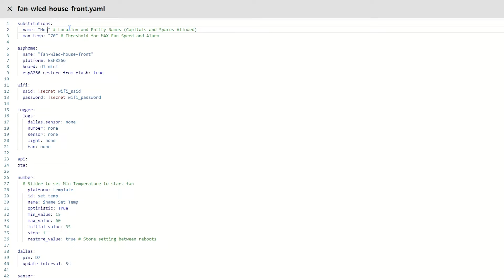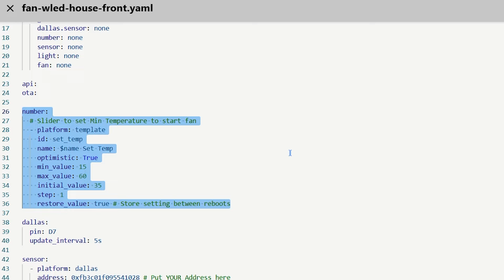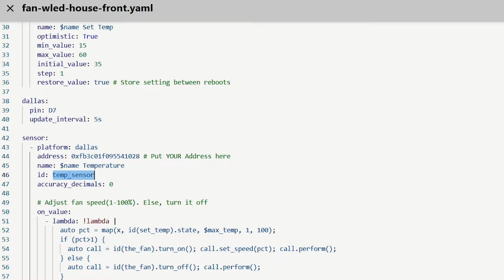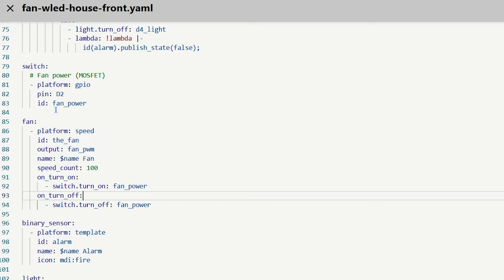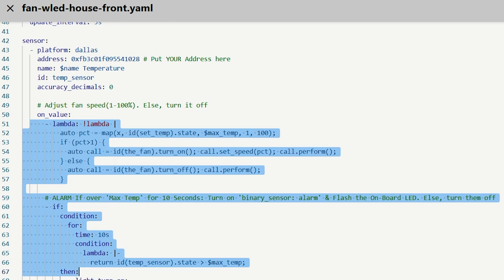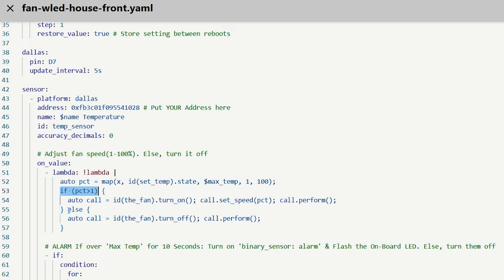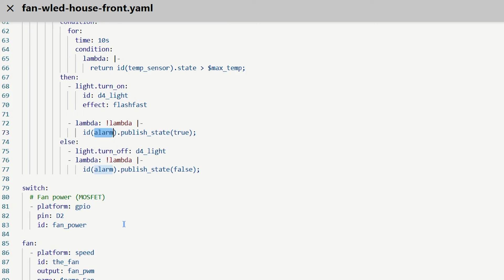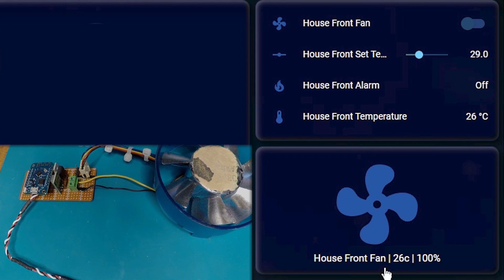Home Assistant 4-Wire PWM Fan Controller Prt 2 - Flash & Breakdown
Now the Circuit is built, let's get it Flashed with ESPHome. Grab the Code from my GitHub page, flash the D1 Mini while I give you an in-depth ESPHome tutorial on each section of the code I used.

💖 I hope you like this Home Assistant setup guide for your smart home 💖

Chapters:
00:00 1.1 - Grab the Code & Flash
00:44 1.2 - Configuring the DALLAS Sensor
02:21 2.1 - Substitutions
02:42 2.2 - Number (Slider)
03:34 2.3 - Sensor
03:59 2.4 - Switch
04:18 2.5 - Fan
05:35 2.6 - Binary Sensor (Alarm)
05:55 2.7 - Light
06:22 2.8 - Output
06:52 3.0 - Where 'The Magic' Happens
10:13 4.0 - Setting up
11:01 Part 3 Teaser
11:33 Outro